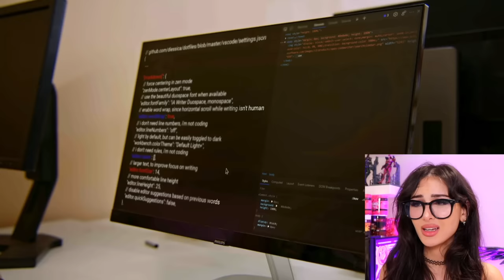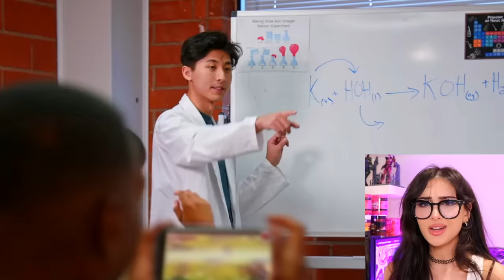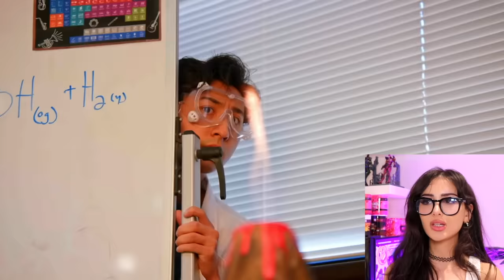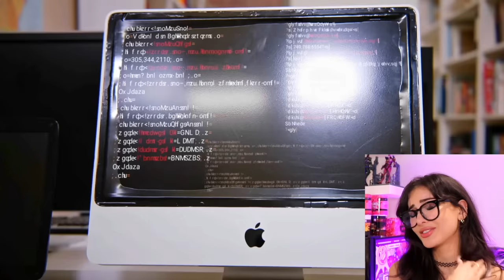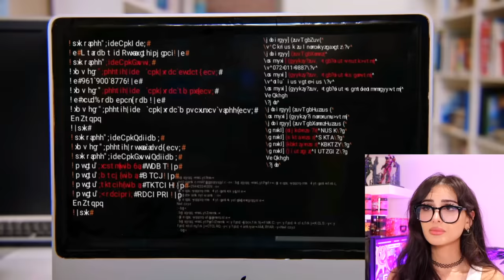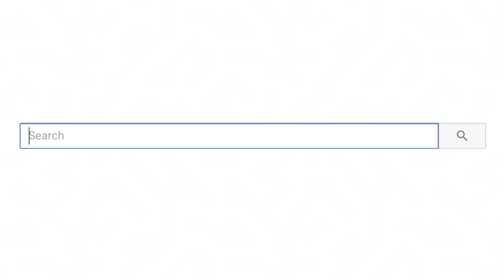Teacher Gets Revenge On Bad Student